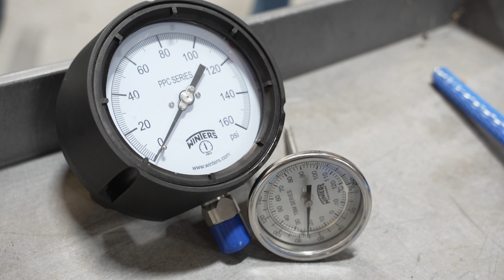Boiler Room Basics: Monitoring Systems for Simple and Complex Operations - The Boiling Point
This episode we discuss the varying levels of boiler room complexity. Whether you need simple on/off controls or high-end data logging systems, find out which setup suits your needs.

+40,000 parts in stock!

You should not attempt any boiler repair or modification without first consulting with a licensed contractor and the manufacturer.  Ware Boilers does not warrant the accuracy, completeness, or usefulness of information available on this YouTube page.  Nothing contained in or provided in any of Ware Boilers’ videos is intended to constitute advice or to serve as a substitute for a licensed contractor’s inspection or manufacturer specifications.  Any reliance you place on such information is strictly at your own risk.